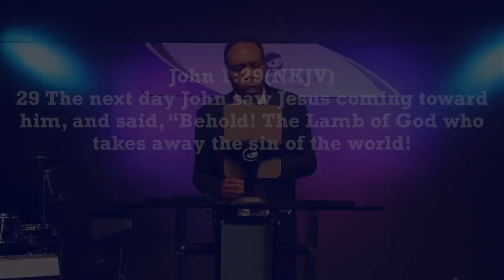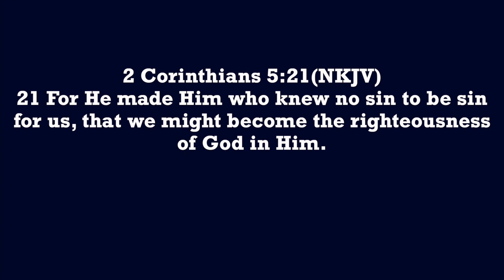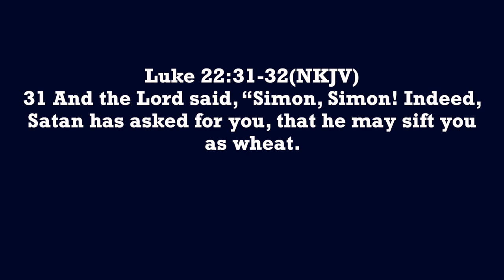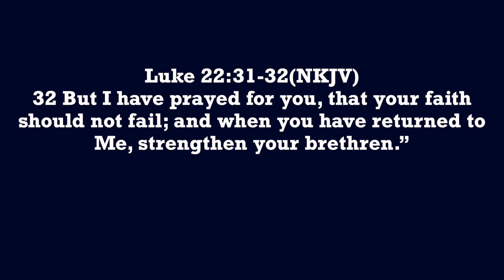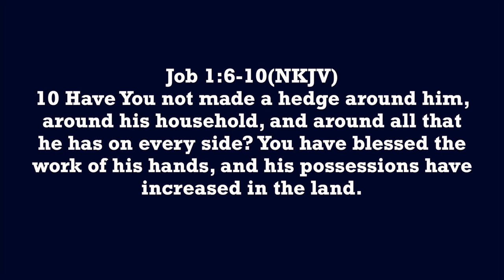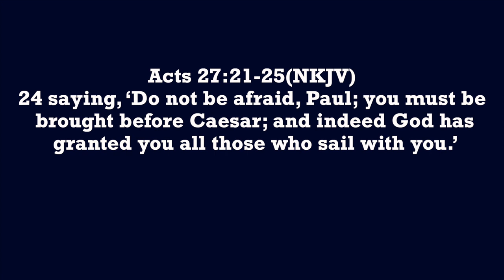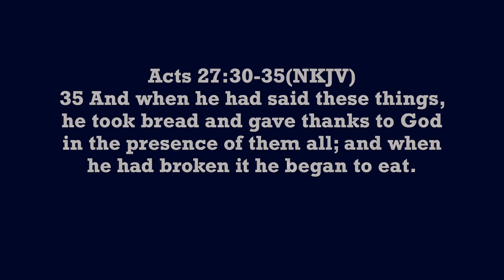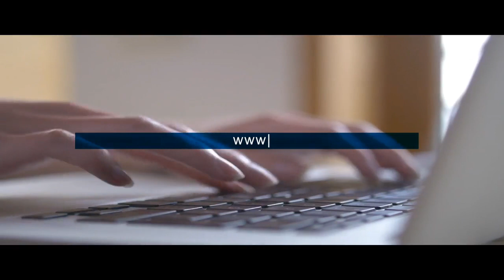Passover: The Priesthood Of Breakthrough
As we are celebrating the death, burial, resurrection and ascension of Yeshua, let me remind you that Jesus Christ is our Lord and our Savior.
He is our High Priest according to the order of Melchizedek. He lives to make intercession for us as our High Priest.

There is a priesthood which can turnaround your story. It’s a priesthood that announces to a barren woman; “About this time next year you shall embrace a son.” This priesthood, is the priesthood of breakthrough. It is not the priesthood of condemnation.

FOR ALL THOSE WHO WISH TO PARTNER WITH US OR SOW INTO THIS WORD BY GIVING  KINDLY FIND OUR MULTI-CURRENCY DIRECT PAY ONLINE LINK BELOW AND BE BLESSED